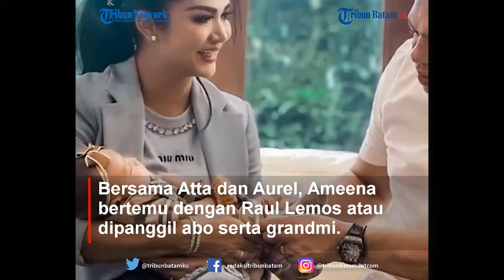Krisdayanti Puji Keluwesan Raul Lemos Ketika Gendong Ameena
TRIBUNBATAM.ID - Ameena Hanna Nur Atta telah genap berusia satu bulan.

Diketahui, ia lahir pada 22 Februari 2022 lalu.

Bersama Atta dan Aurel, Ameena bertemu dengan Raul Lemos atau dipanggil abo serta grandmi.

Ada juga Amora dan Kellen juga turut ikut.

Momen ini terekam dlam tayangan di YouTube AH yang dikutip Tribunnews Kamis (24/3/2022).

"Selamat ya," tutur Raul Lemos.

Ameena yang awalnya digendong oleh Atta, kemudian digendong oleh Krisdayanti.

Tak lama setelah itu, Raul pun ikut menggendong cucunya tersebut.

Melihat hal tersebut, KD spontan mengatakan bahwa suaminya itu jauh lebih luwes daripada dirinya saat menggendong bayinya.

"Si om tuh jauh lebih luwes daripada mami," ucap KD.

Postur tubuh Raul yang gagah dan besar, membuat Ameena terlihat begitu mungil saat digendong.

"Kalau om yang pegang, Ameena kayak kecil," celetuk Aurel yang diikuti tawa yang lain.

Raul Lemos rupanya telah menyiapkan banyak hadiah untuk Ameena.
"Wah, thank you, Abo, terima kasih banyak."

"Ameena dikasih baju sama abo lho," kata Aurel seperti mengajak Ameena berbicara.

Banyak suku yang mewarnai keluarga besar Atta dan Aurel membuat Ameena secara tidak langsung berasal dari campuran beberapa daerah.

"Ameena brarti apa aja?" tanya KD.

"Jawa, Padang, Timor," jawab Atta sambil tertawa kecil.

Dalam kebersamaan itu, Kd dan Aurel kemudian menyiapkan bubur berwarna merah dan putih.

VE:MD